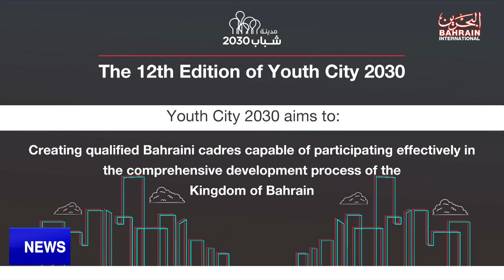BAHRAIN NEWS CENTER : ENGLISH NEWS 03-08-2023